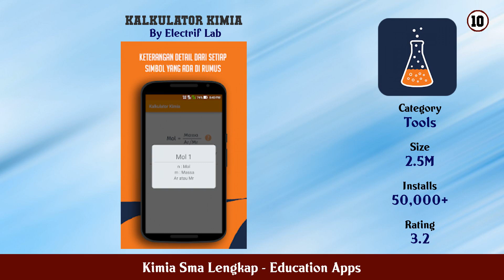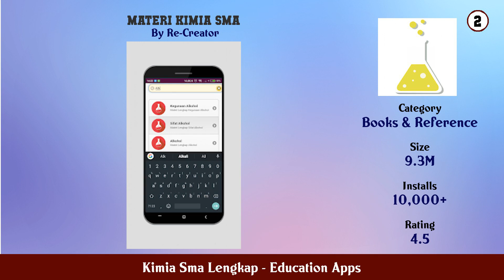Top 10 Kimia Sma Lengkap Android Apps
In this video we have listed Top kimia sma lengkap Android Apps. This video is for information and reference purpose only.